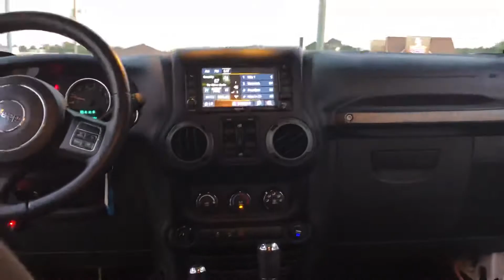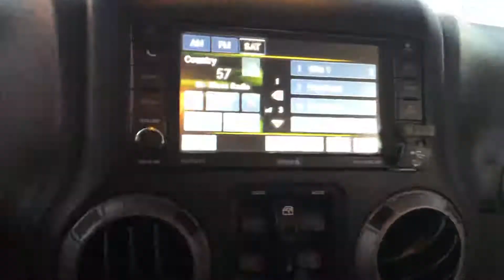2016 Jeep Wrangler Unlimited Sport